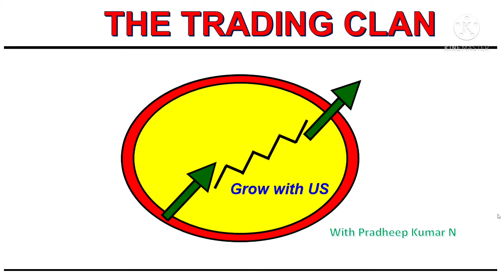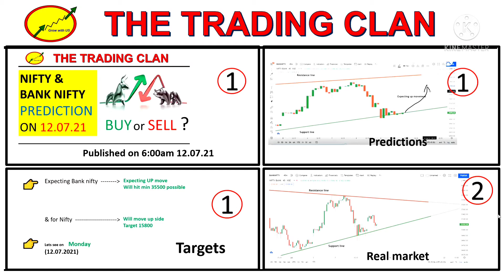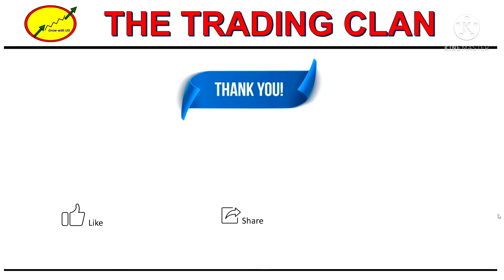நிஃப்டி & வங்கி நிஃப்டி predictions REVIEW 12 07 21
Hello Friends,

This is Pradheep Natarajan

I do analyse and predict the market movement every day.
I predict Nifty & Bank nifty (both in English & tamil) and post our
predictions before 8.o clock in the morning.
Week ends we are posting ‘investment plans” that u can check in our play lists.
Beauty of our predictions is followed by “REVIEWS” (will review our profits / losses)
We will review our predictions and will post in the evening itself.
After reviewing we correct our mistakes by “Continuous improvement / lesson learnt” process
 I don’t use any of the support factors like Indicators, financials, templates, technical, etc.,
my trades are all based on simple “Price action strategy”
We believe on all external factors like news, global issues, election impacts, company performances & results, etc., that are directly reflected in “price action” so indirectly will be covered.

Nifty Tomorrow Prediction, Nifty Analysis, Nifty Levels, Nifty Target, Nifty Option Chain Analysis
Bank Nifty Tomorrow Prediction, Bank Nifty Analysis, Bank Nifty Levels, Bank Nifty Target, 5 JULY
Topics Covered
nifty analysis
banknifty analysis
stocks analysis
Banknifty Prediction
Nifty Prediction Nifty Prediction For Tomorrow
market tomorrow
NIFTY 50
NIFTY EXPIRY DAY
CHART ANALYSIS
IN THIS VIDEO I DESCRIBE  NIFTY & BANK NIFTY
WHAT WILL GOING TO HAPPEN IN THE MARKET